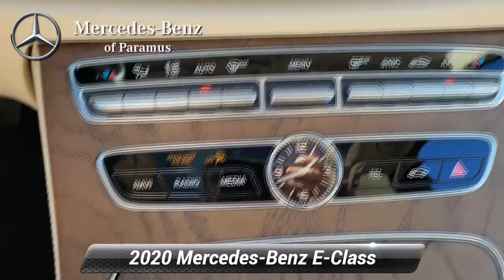Certified 2020 Mercedes-Benz E-Class E 350, Paramus, NJ LA718178P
Priced below KBB Fair Purchase Price! Certified. 2020 Mercedes-Benz E-Class E 350 4MATIC* Black 4MATIC*, 12.3 Digital Instrument Cluster, Active Parking Assist, AMG* Line Exterior, AMG* Body Styling, Android Auto, Apple CarPlay, Exterior Parking Camera Rear, Heated Front Seats, Heated Steering Wheel, Inductive Wireless Charging w/NFC Pairing, Lowered Suspension w/Selective Damping System, Panorama Sunroof, Parking Assistance Package, Perforated Front Brake Discs & Fr Brake Calipers, Premium Package, SiriusXM Radio, Smartphone Integration, Sport Styling, Surround View System.*br**br*CARFAX One-Owner. Odometer is 8696 miles below market average! Clean CARFAX.*br**br*Mercedes-Benz Certified Pre-Owned Details:*br**br* * Includes Trip Interruption Reimbursement and 7 days/500 miles Exchange Privilege*br* * 165+ Point Inspection*br* * Limited Warranty: 12 Month/Unlimited Mile beginning after new car warranty expires or from certified purchase date*br* * Vehicle History*br* * Warranty Deductible: $0*br* * Transferable Warranty*br* * Roadside Assistance*br**br*Price(s) include(s) all costs to be paid by a consumer, except for licensing costs, registration fees, and taxes. Dealer doc fee of $799.00 not included in price. Some of our Pre-Owned vehicles may be subject to unrepaired safety recalls. Check for a vehicle's unrepaired recalls by VIN

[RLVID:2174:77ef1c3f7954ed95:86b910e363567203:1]